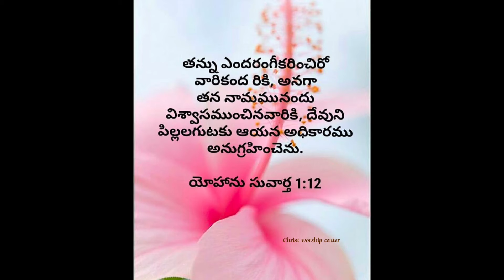అనుదిన వాగ్దానము/Daily Promise/02October2021, Pastor J. Bapuji